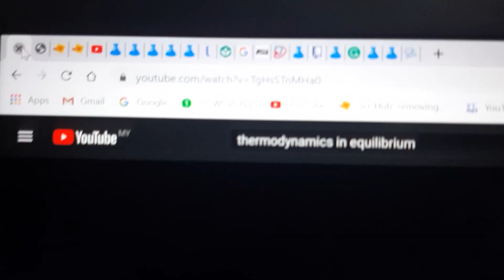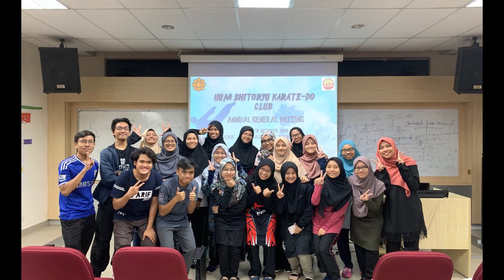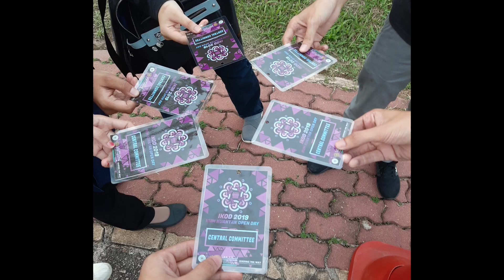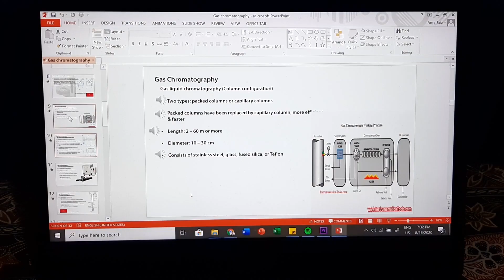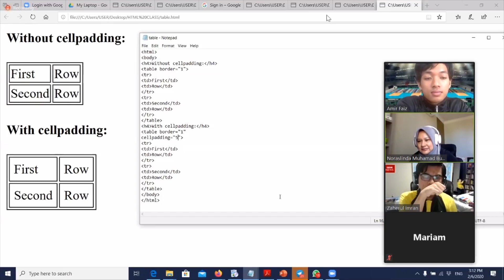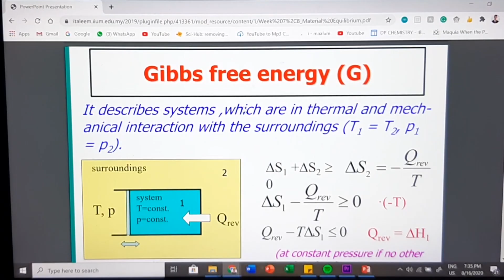My First Year Experience As A Chemistry Student in University (IIUM) | Let's talk.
I am currently studying at the International Islamic University Malaysia, Kuantan Campus. This is my overview of how the first year of my degree as a future chemist went after I graduated from the IB Diploma in 2019. It has been a great first year with a lot of ups and downs of course. There's so much I wanna share but this is just about how much I could fit within a reasonable timeframe. Thank you for taking the time to watch! I put a lot of work into making this: :) Hope yáll enjoyed it.

Do take precaution steps against COVID-19 and take exceedingly good care of yourselves. Keep going, everyone.

If you wanna go ahead and say hi,